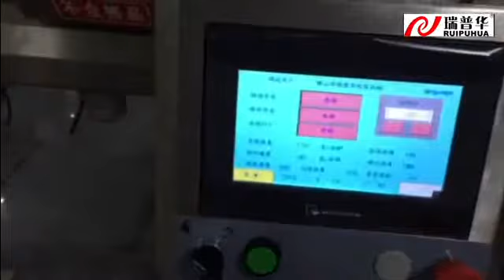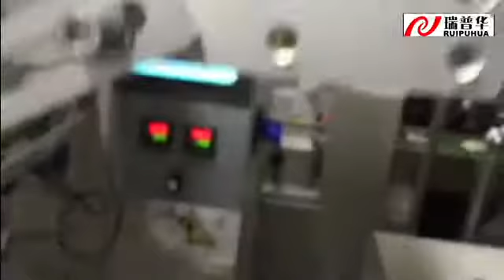Dry cake Biscuits flow package machine crackers packaging equipment cookies packing machinery line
Ruipuhua Biscuits flow packing package machine crackers packaging equipment cookies packing machinery line

Thanks & Regards

Add:Shishan town, Nanhai district,Foshan city ,Guangdong province, China

Skype:rphgrace
Wechat: Juan091012